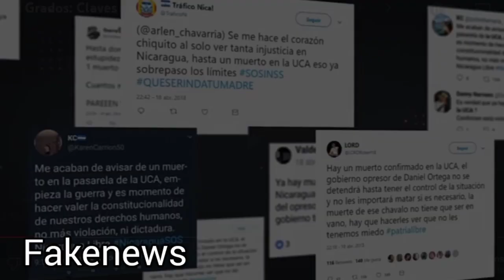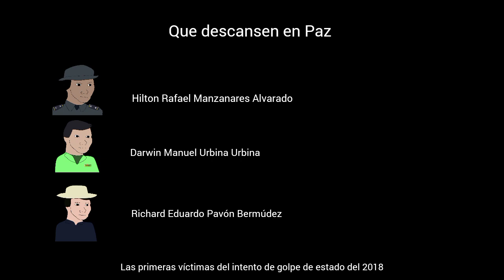19 de Abril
Hace 5 años inició la intentona de golpe de estado contra Daniel Ortega, hice este vídeo en mención a las primeras víctimas y no, no fueron universitarios y ni siquiera eran opositores al gobierno